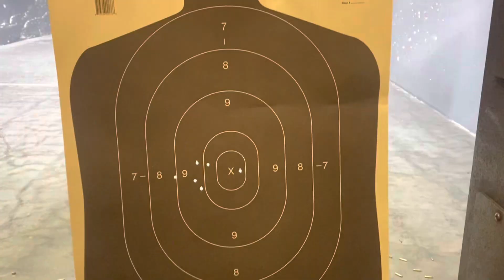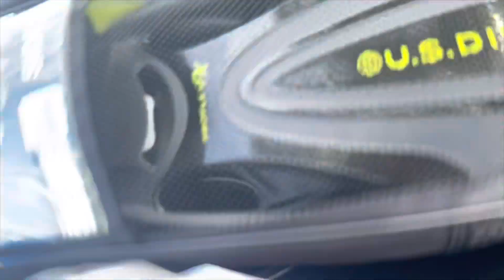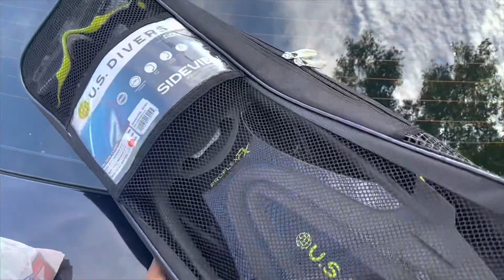John Wick is maybe my uncle pt2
Vlog at the gun range, pool and park. I hope you all enjoy this video